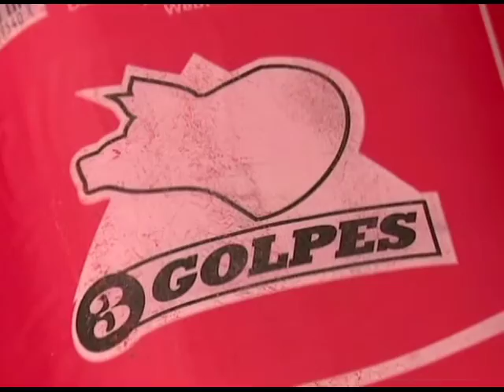Producción de alimentos una prioridad en Las Tunas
Impulsar el desarrollo de los centros de producción de alimentos es una prioridad en Las Tunas…El siguiente material nos acerca a uno de los sitios destacados en el territorio.